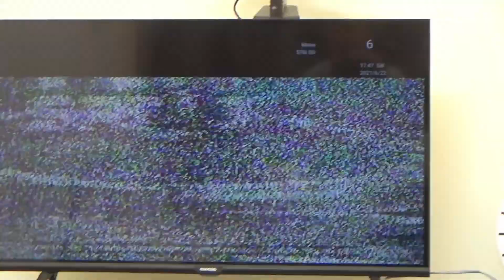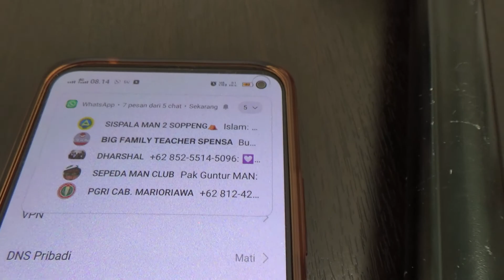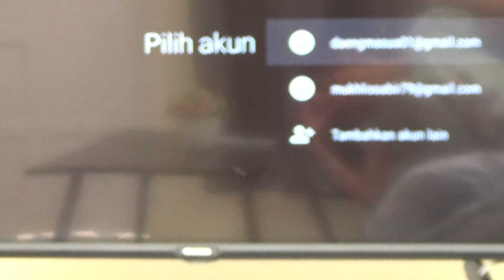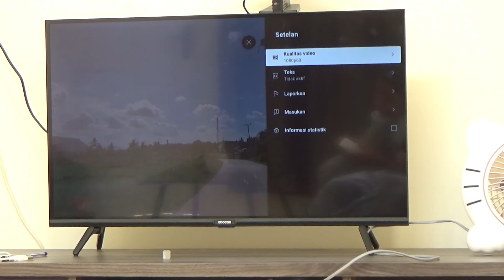mengetes kekuatan sinyal antena dalam di perumahan kupa royal park moncongloe maros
Jika Bapak Ibu berminat membeli rumah di komplek ini bisa menghubungi kami di nomor 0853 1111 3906